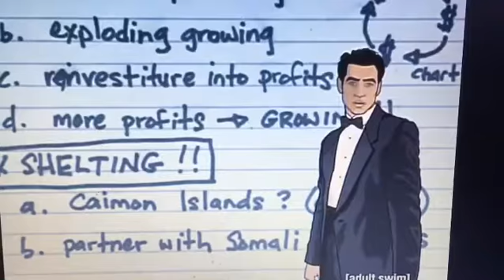Freelance online marketing expert tutorial explosion extreme sex